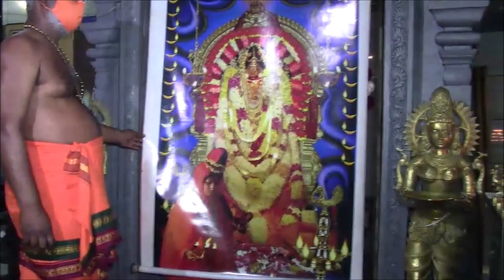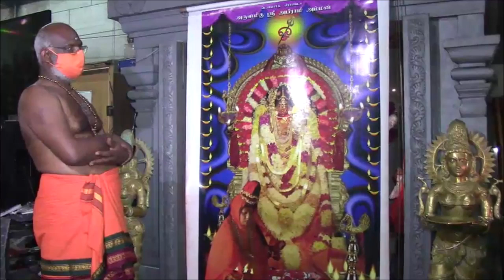டென்மார்க் ஸ்ரீ அபிராமி அம்மன் 3 ம் நாள் திருவிழா (22.08.2020) (2)